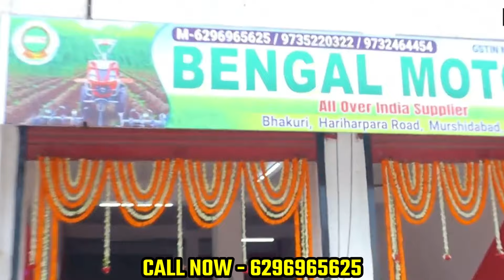মাসে ৮০ হাজার ইনকাম | বাংলার আজব মেশিন | new business ideas 2024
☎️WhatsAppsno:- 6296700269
T&C Apply
বিশেষ বিজ্ঞপ্তি:-
এই ভিডিওটি সুধু নতুন ব্যবসার আইডিয়া দেবার জন্য। এই ভিডিওতে দেখানো কোন পণ্য আপনার পছন্দ হলে সেটি নেবার জন্য ভালো করে যাচাই বাচাই করে নিবেন। কাউকে টাকা দেবার আগে ভালো করে চিন্তা ভাবনা করেই টাকা দিবেন। অগ্রিম টাকা দিবেন না। অগ্রিম টাকা দিয়ে মাল যদি না পান তাহলে আমাদের এই চ্যানেল কোন দাই নিবেনা। আরও জানিয়ে রাখি যে আমাদের এই চ্যানেল কোন পণ্য বিক্রি করেনা। সুধু নতুন ব্যবসার আইডিয়া দিয়ে থাকে। আরও জানিয়ে রাখি যে এই ভিডিওর কমেন্ট-এ আপনার মোবাইল নম্বর দিবেন না। দিলে কিছু অসাধু মানুষ আপনার ক্ষতি করতে পারে।

লট(Lot) মাল মনে পুরনো বা used মাল এই বিষয়ে অবশ্যই সতর্ক থাকবেন। কখনও লট মালকে নতুন ভেবে অর্ডার করবেন না।